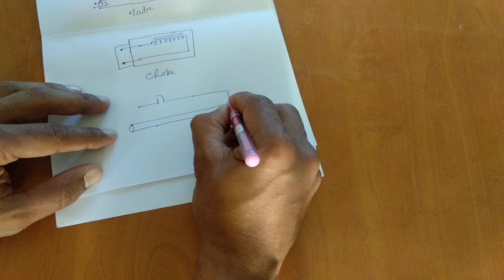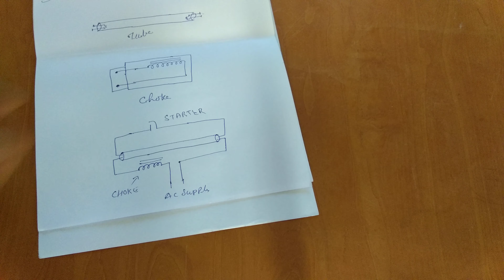ट्यूबलाइट भाग 1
ट्यूबलाइट के कौन कौन से भागो के बारे में जानकारी
के साथ ट्यूबलाइट को जोड़ना